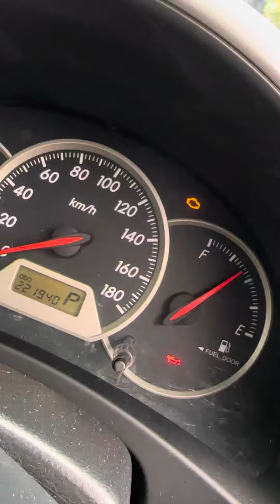Toyota wish P0325